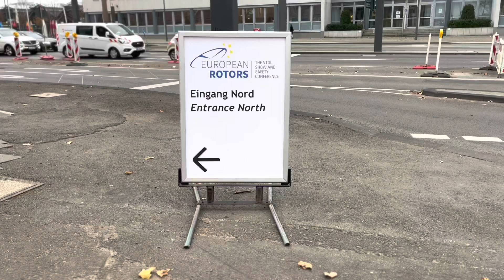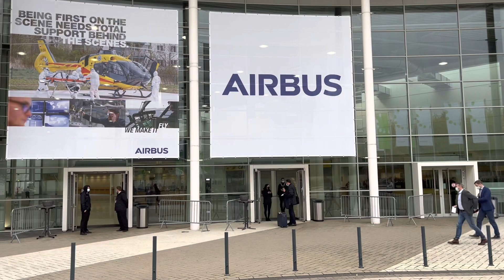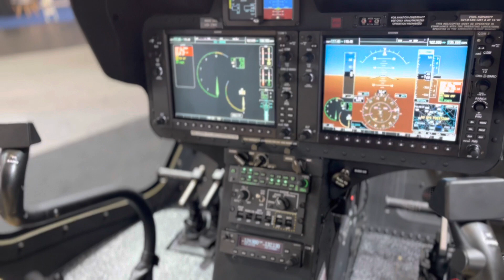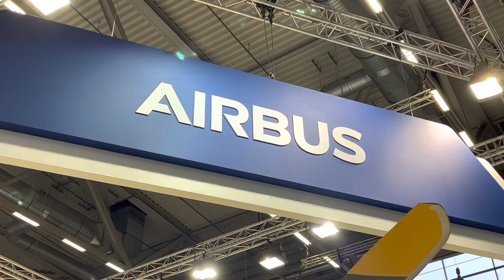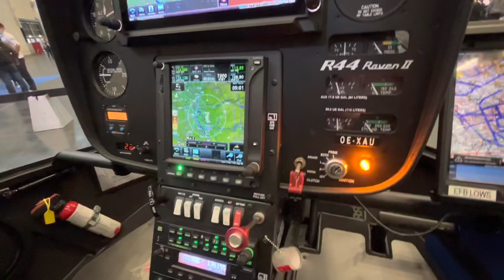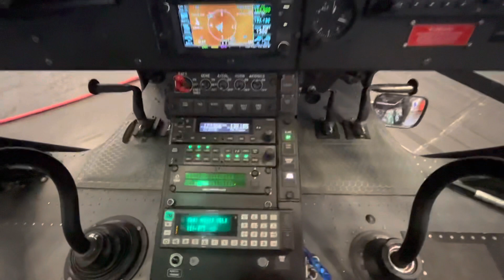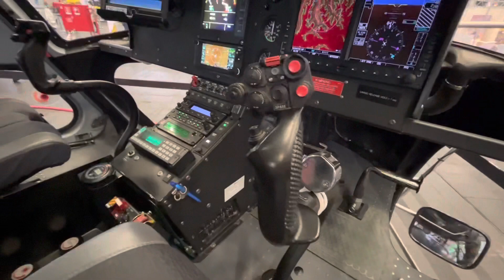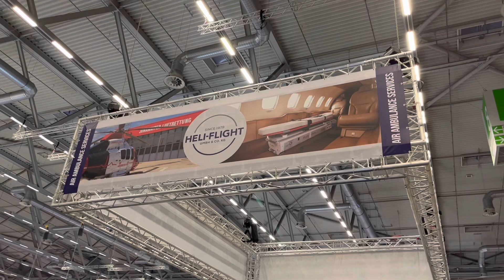First European Rotors helicopter exhibition in Germany 2021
Only full size helicopters displayed at European Rotors show on the 16. November 2021.

Any of my helicopter photographs copyright by Frank Vorwerk / HTDI are also for sale of private and commercial use! Just drop me a line, we make it possible.